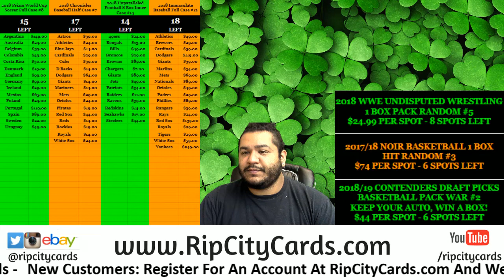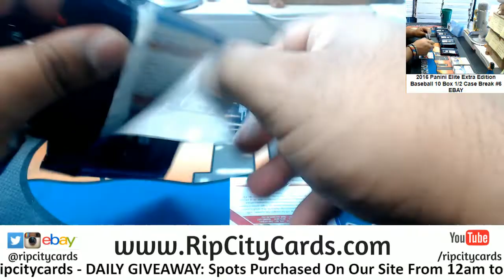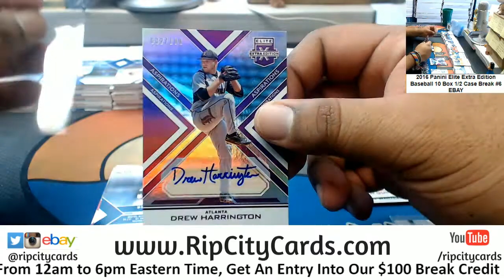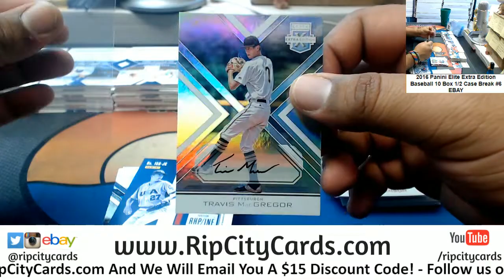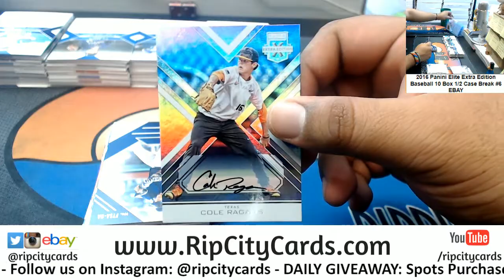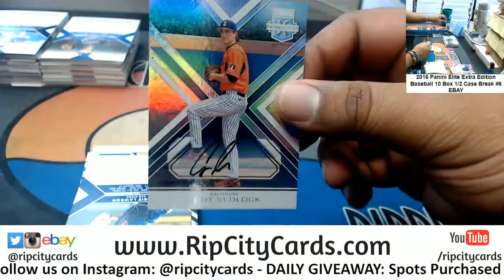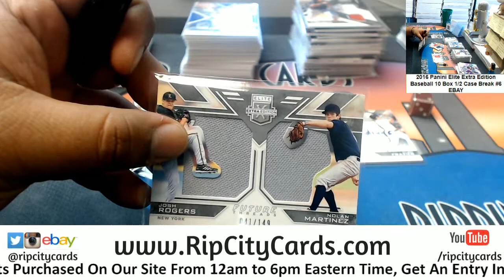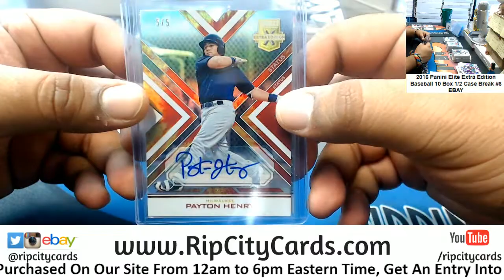2016 Elite Extra Edition 10 Box #6 EBAY